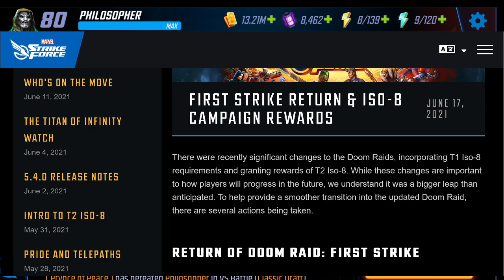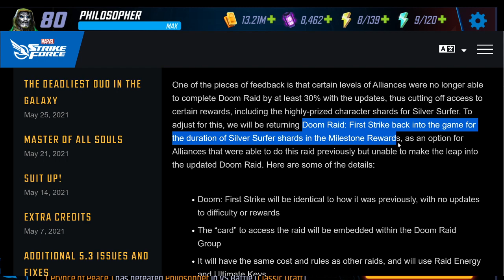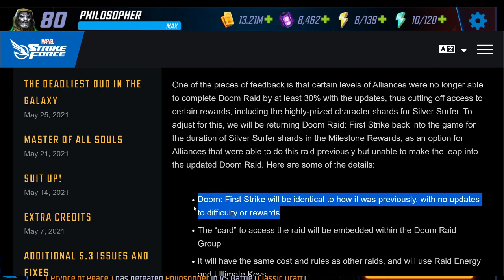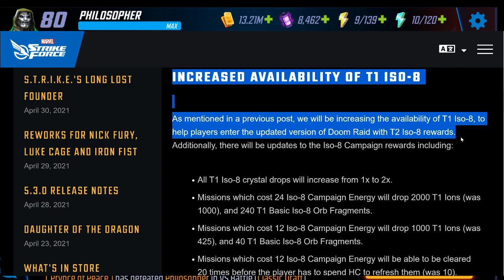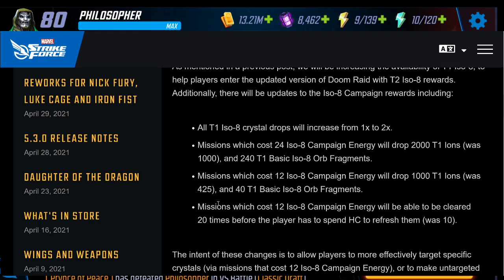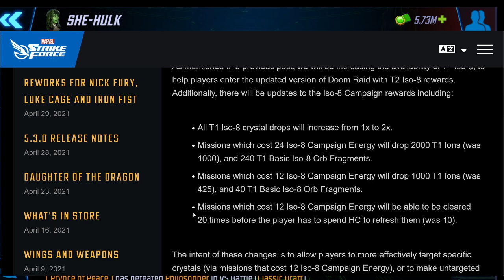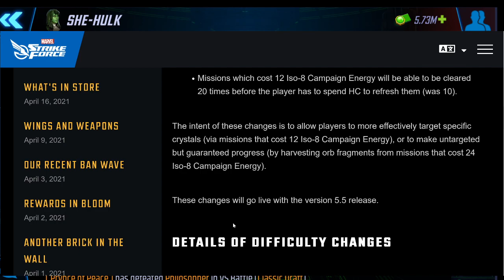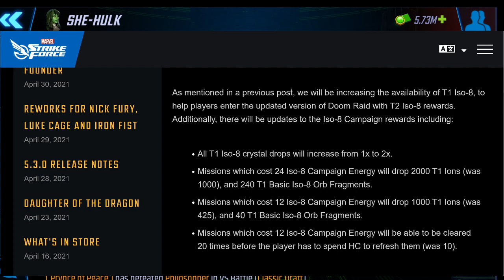ISO and Doom Raid Changes: Better Than You Think, But Not Good Enough - Marvel Strike Force - MSF